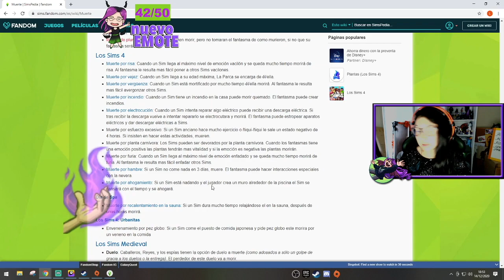El Sacrificio! Dos expulsados más - Hermandad Nubera / Los Sims 4